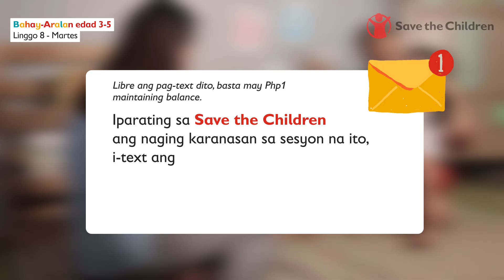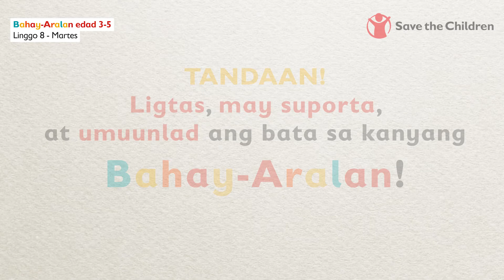BahayAralan: Edad 3-5 (Linggo 8, Martes)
Ika-walong linggo na ng ating BahayAralan. Sa ating mga nakaraang gawain, ilang ulit na natin nagawa ang pagkukwento gamit ang larawan. Magandang ehersisyo ito ng imahinasyon at pag-alala sa mga detalye. Handa na ba kayo gumawa ng kwento gamit ang mga larawan?

Ang BahayAralan para sa mga batang edad 3-5 ay mga maiikling sesyon ng masasayang laro at gawain na tatagal ng 12 linggo, gamit ang aming Early Literacy and Math (ELM) at Home Plus+ modules. Mapapanuod ito mula Lunes hanggang Biyernes sa Save the Children Philippines Facebook